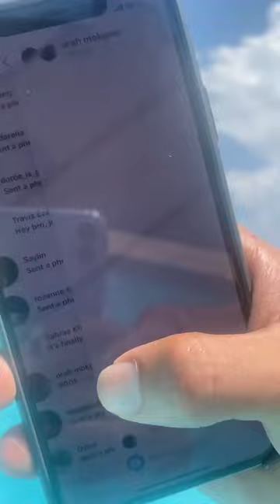Jason Noah R10,000 Giveaway Winners!!!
In this video, Jason Noah gifts out R10,000 to 10 random lucky winners who participated in reporting the fake Tiktok account...